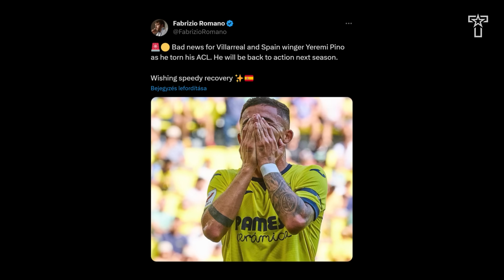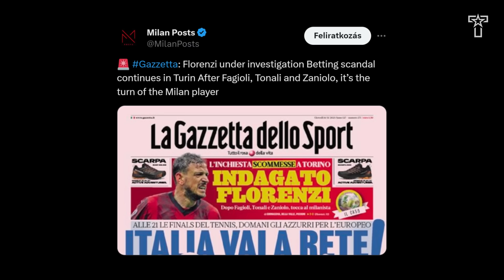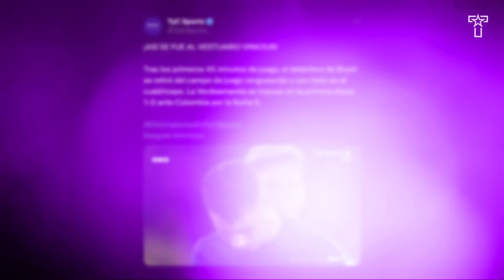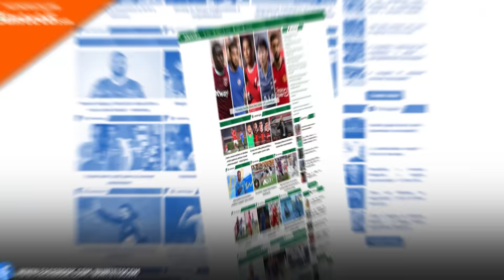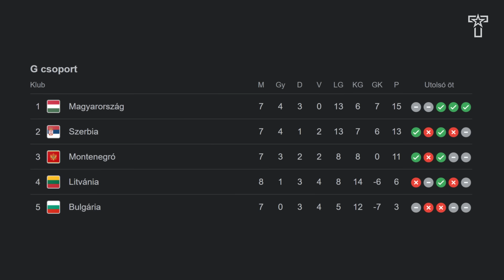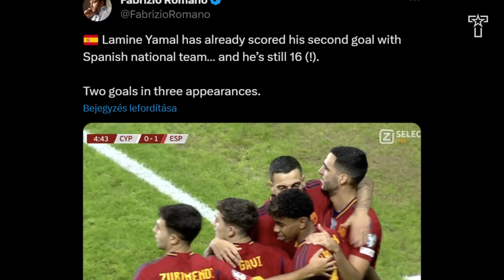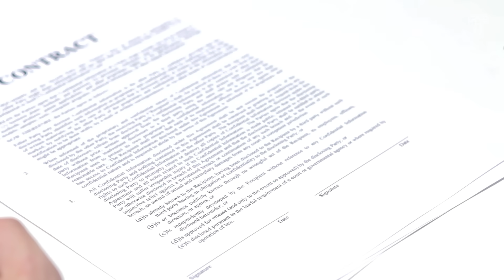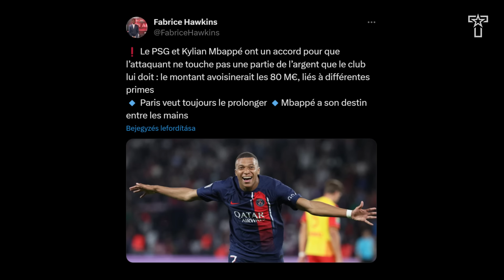MEGCSINÁLTUK: Kijutottunk az EB-re! Hoppá: Messi BEVADULT! Bajban a Real: Vini is MEGSÉRÜLT!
🤝 Támogatónk: @unibetmagyarorszag3903

A videó elkészítésében közreműködött:

🎙️ Narrátor: Bálint László
✍️ Szövegíró: Bán Tibor & Tiki-Taka TV
🎥 Videószerkesztő: Tiki-Taka TV